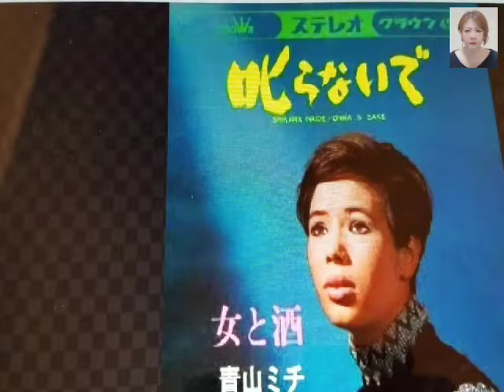青山 ミチ 叱らないで(cover)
いつも、ご視聴下さり温かいコメントも頂き、感謝しています。

1968年(昭和43年)リリース

作詞・星野 哲郎
作曲・小杉 仁三

訂正・・２番の「小鳩」を「小箱」と歌ってしまいました🙏